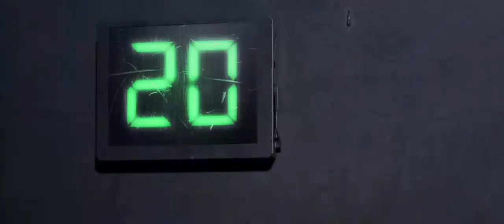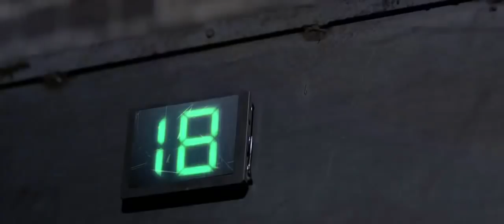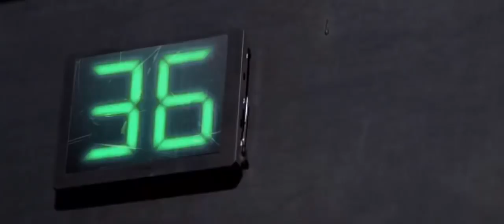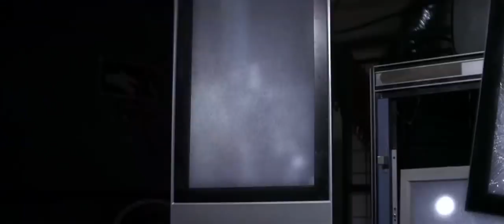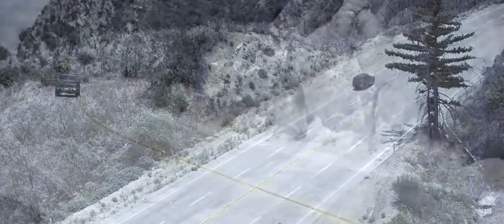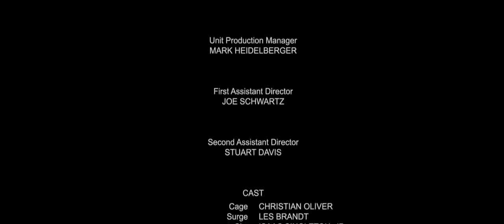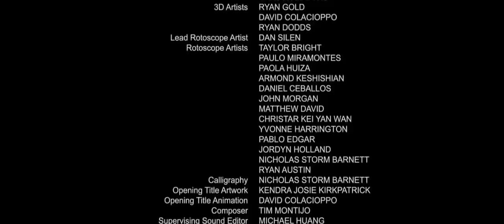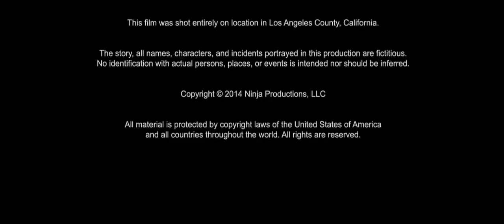New Sci-fi Movies | Full Movies Best Hollywood Action Movies, Adventure HD English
Best Sci Fi Action Movies Full English HD free watch Online
If this video was realy good please give us your FREE like, FREE share, FREE comment and FREE favorite.

This video is not owned my own. There are many people who owns the copyright of this video.